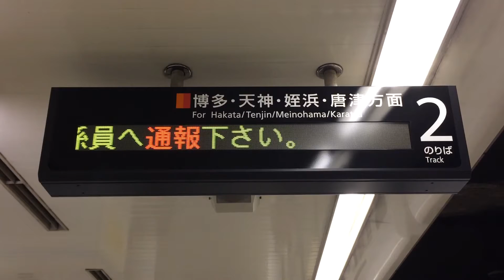福岡市地下鉄 福岡空港駅 LED電光掲示板 メッセージ表示